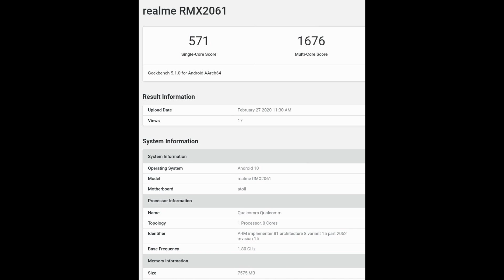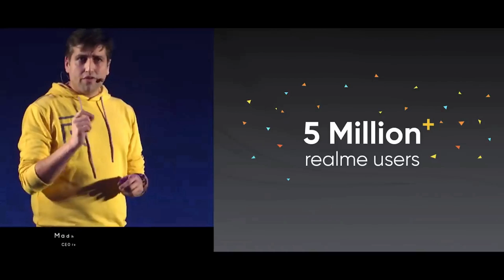Realme 6 Dont Buy Before watch this video | Salman Khan x realme 6 series | Pro Camera Pro Display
Chase excellence. Choose realme6Series.
Ab Sab Capture Karo with Salman Khan’s real choice, the 64MP ProCameraProDisplay series.
With the 64MP ProCameraProDisplay, it's game on!
All set to bring to you the realme6series, we have something crazy and exciting with Salman Khan in store for you & here's a sneak peek into what's coming.
Launching at 12:30 PM, 5th March on realme.com.

First sale timings:
- realme6 at 12 PM on 11th March
- realme6Pro at 12PM on 13th March